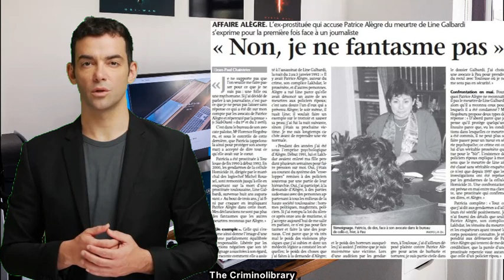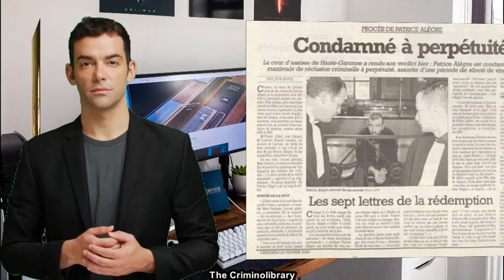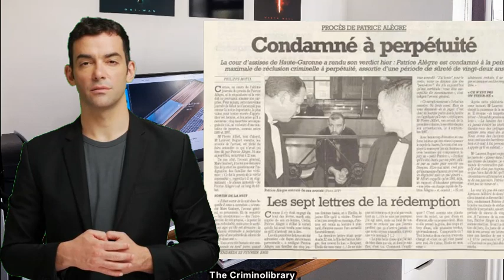🔪🇫🇷 Dark Secrets of Patrice Alègre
Welcome to this special episode of 'The criminolibrary'!

🔪 Today we're diving deep into the unnerving case of Patrice Alègre, a seemingly average man with a nightmarish double life. Active in France during the 1990s, Alègre's crimes escalated from a young age, ultimately manifesting as a string of rapes and murders that shocked a nation and drew in some unexpected high-profile names.

👮‍♂️ Alègre, son of a riot police officer, evaded capture for years, thanks in part to his knack for blending into society. However, the net slowly closed around him, entangling public figures and revealing grim details about his family life along the way.

🕵️‍♂️ In this episode, we'll take you through the chilling crime scenes, discuss the methodology of the killer, and explore the sociopolitical dynamics that rippled throughout France due to the case.

💡 Key Details

Classification: Serial Killer
Characteristics: Serial Rapist
Number of victims: 5 or more
Date of crime: 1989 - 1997
Date of arrest: September 5, 1997
Crime method: Strangulation
🇫🇷 From the dark streets of Toulouse to the high-ranking French officials implicated in the investigation, we'll unravel how Patrice Alègre became France's most feared man of the '90s.

Feel free to adjust the description according to your specific needs and video content!